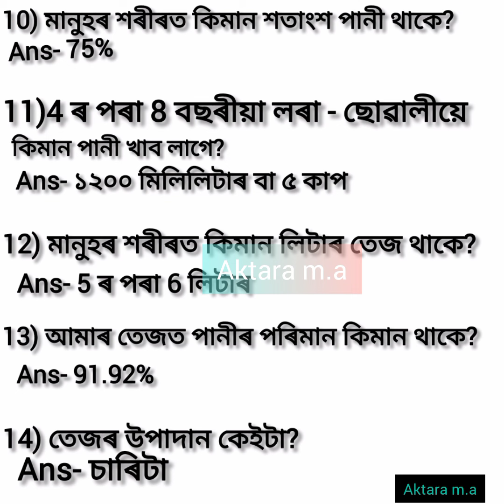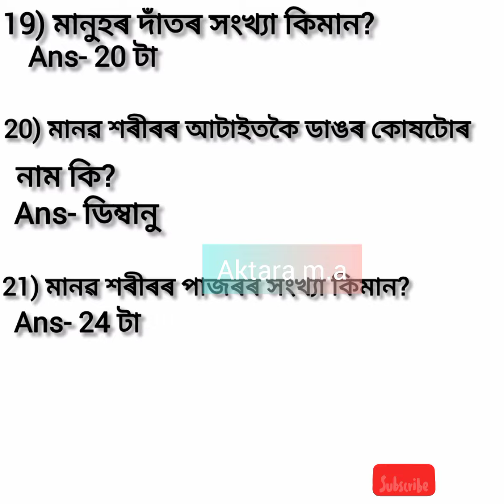Part-2) মানৱ শৰীৰৰ সম্পৰ্কে গুৰুত্বপূৰ্ণ প্ৰশ্নৰ উত্তৰ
Part -2) Assam Gk questions answer|| মানৱ শৰীৰৰ সম্পৰ্কে গুৰুত্বপূৰ্ণ প্ৰশ্নৰ উত্তৰ